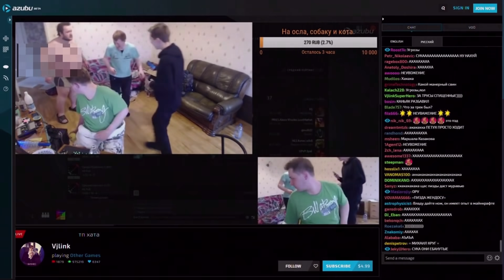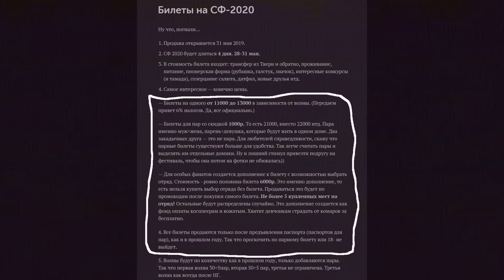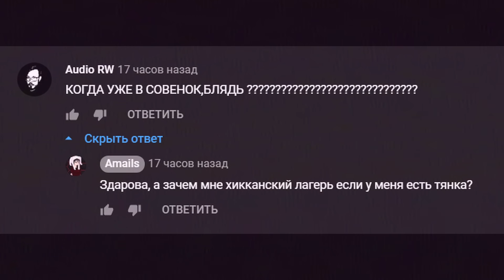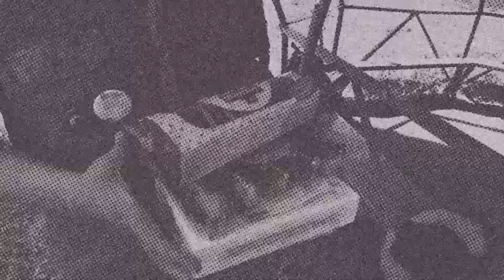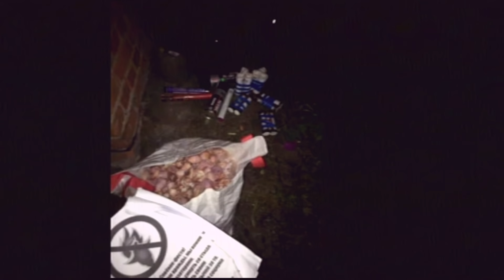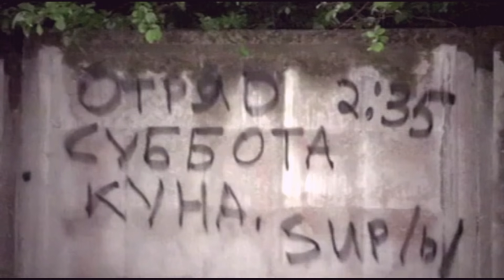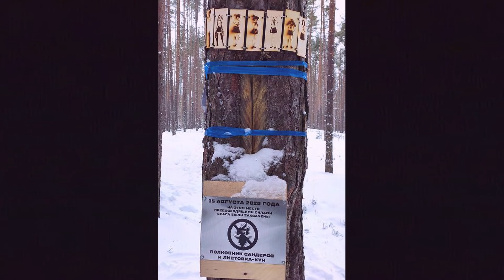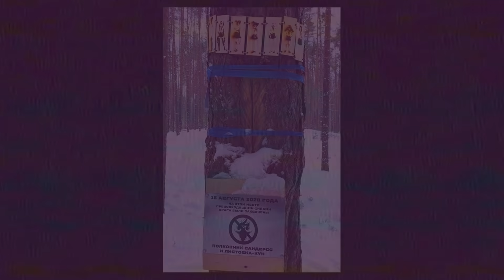▼Совёнок Фест/Бесконечный стыд/неАнимешное приключение Битардов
Аниме Anime Бесконечное Лето#Naruto